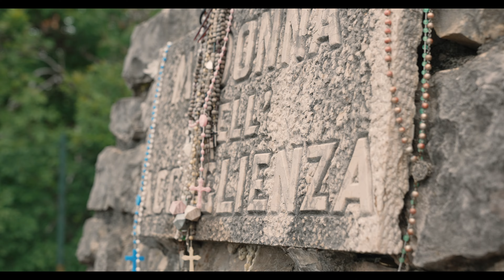La Dolce Vita : Lac de Garde, Émerveillement au cœur de l'Italie en 7 jours !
Bienvenue dans un voyage époustouflant autour du magnifique lac de Garde en Italie ! Préparez-vous à être transporté dans un monde de beauté naturelle, d'histoire riche et de plaisirs inoubliables.

Nous commencerons notre aventure à Sirmione, une charmante ville située au bord du lac de Garde, célèbre pour ses eaux thermales et son château médiéval. Vous serez émerveillé par la vue panoramique depuis le sommet de la tour Scaliger et vous pourrez vous promener dans les ruelles pittoresques remplies de boutiques et de cafés.

Notre prochaine escale nous mènera à Malcesine, un véritable bijou sur les rives du lac de Garde. Vous aurez l'occasion de monter à bord du téléphérique pour rejoindre le sommet du mont Baldo, où vous serez récompensé par des vues à couper le souffle sur le lac et les montagnes environnantes.

Nous poursuivrons notre voyage vers Gargnano, un village pittoresque niché entre les montagnes et le lac. Vous serez séduit par son atmosphère paisible et son architecture charmante. Profitez-en pour vous détendre et vous ressourcer à l'hôtel Lefay SPA Resort, offrant un cadre luxueux et des soins revitalisants.

Pour une expérience véritablement unique, embarquez à bord du Siora Veronica, un bateau historique, et partez pour une croisière noubliable sur les eaux scintillantes du lac de Garde. Laissez-vous séduire par les paysages à couper le souffle qui défileront devant vos yeux.

Enfin, préparez-vous à une randonnée épique jusqu'au sanctuaire de la Madonna, situé au sommet des montagnes entourant le lac de Garde. Cette excursion vous offrira des panoramas spectaculaires et une expérience spirituelle inoubliable.

Rejoignez-nous dans cette incroyable aventure autour du lac de Garde, capturée avec soin et passion dans notre vidéo. Pour plus d'inspiration voyage, n'oubliez pas de suivre les pages YouTube de Beautiful Destination, ainsi que les agences de voyages réputées et les offices de tourisme locaux.

Préparez-vous à être inspiré et à tomber amoureux de l'Italie et de ses trésors cachés au bord du lac de Garde !

Bon voyage et bon visionnage ! 🌍✨

Mon matériel video:
Sony A7SIII